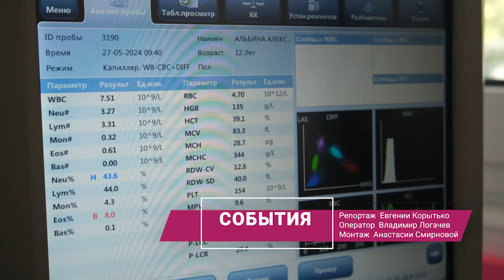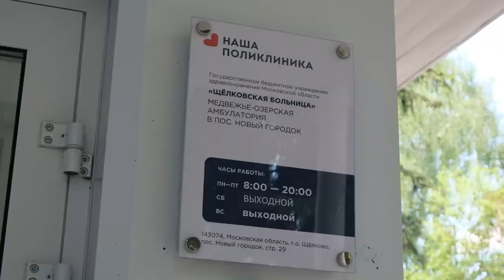Быстро, качественно и рядом с домом: медицинский мобильный комплекс приехал в Новый городок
Он оборудован современной экспресс-лабораторией. В его составе – три кабинета, которые легко адаптируются под прием врача практически любой специализации, и аппаратура для проведения УЗИ и функциональной диагностики